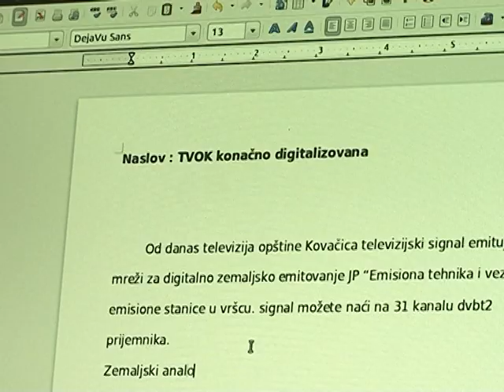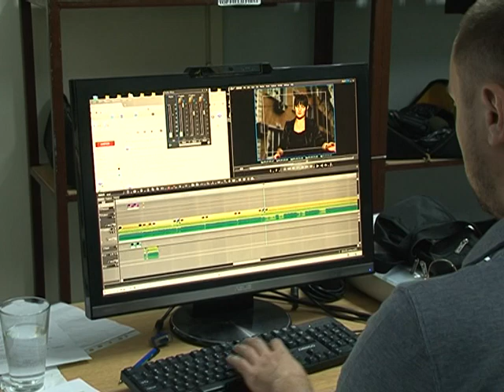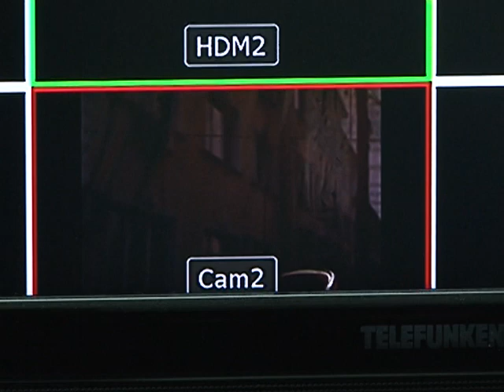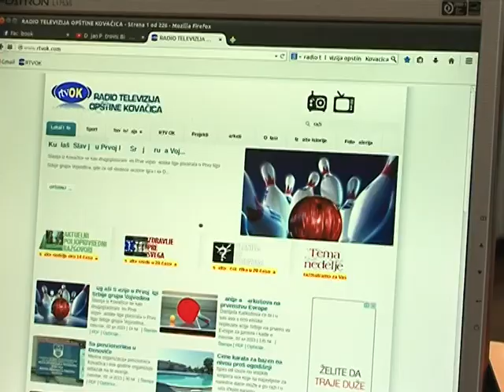Slika i zvuk TV OK digitalno oštri